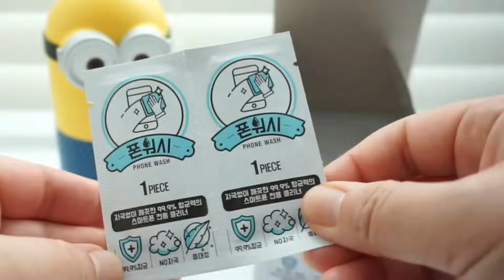스마트폰 소독 스마트폰 클리너 폰워시로 간편하게~